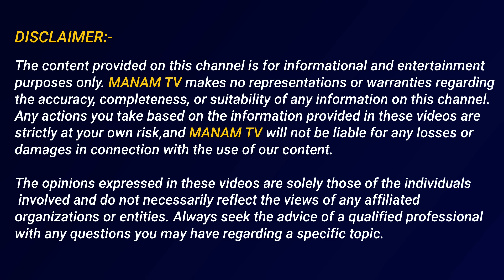జగన్ కు మరికొద్ది రోజుల్లో అతిపెద్ద ప్రమాదం | Kalanidhi Rambabu About Jagan Horoscope | ManamTv